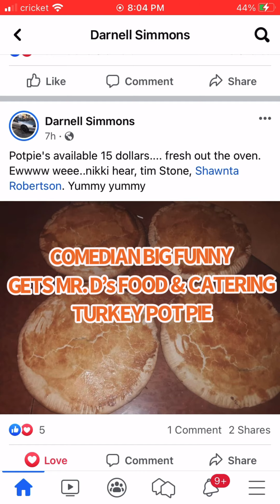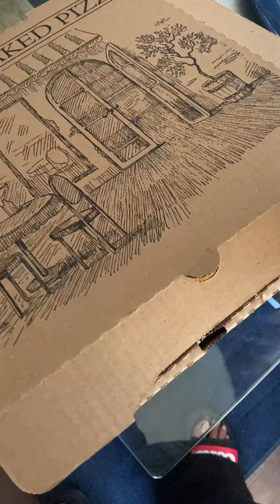COMEDIAN BIG FUNNY GETS MR. D’s FOOD & CATERING